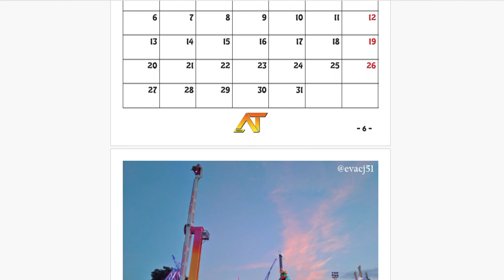Subo En LAS MEJORES ATRACCIONES De NAVIDALIA 2023 / 2024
00:00 Super Kanguro
05:16 Rhythm Master
07:47 Heroes XXL
11:31 El Trullo
15:32 Steel Maxx
17:38 Calendario "Ferias A.T." 2024

En éste vídeo me vais a ver como disfruto de casi todas las atracciones de Navidalia 2023 / 2024. Faltaría "Flash Maxx" que es un péndulo del modelo "Street Fighter" del fabricante "Technical Park", uno de los mejores que tenemos en la Comunidad de Madrid y en España !

🗓Navidalia 2023 / 2024 en Getafe (Madrid) del 18 de Noviembre de 2023 al 7 de Enero de 2024

📍Link de la UBICACIÓN del Recinto Ferial: (Recinto Ferial de Getafe)

📸Vídeo grabado y editado por Carlos N.

feria de atracciones
ferias a tope
atracciones
2023
heroes xxl
tirachinas
rhythm master
trullo
super kanguro
offride
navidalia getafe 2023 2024